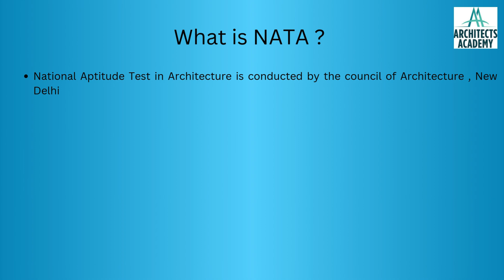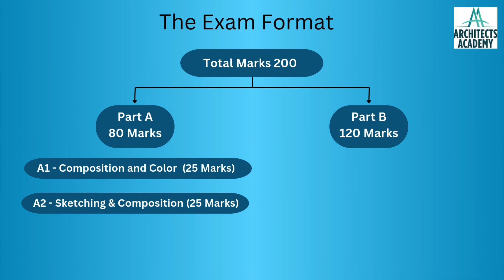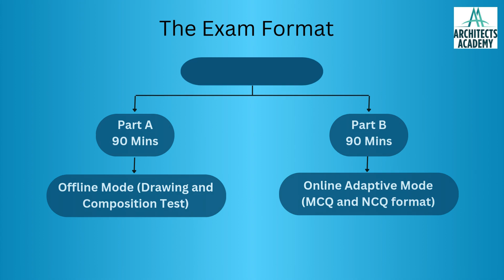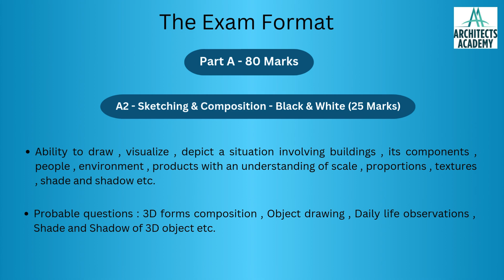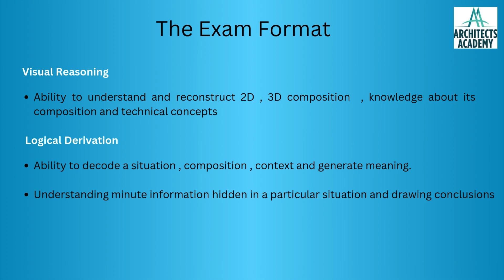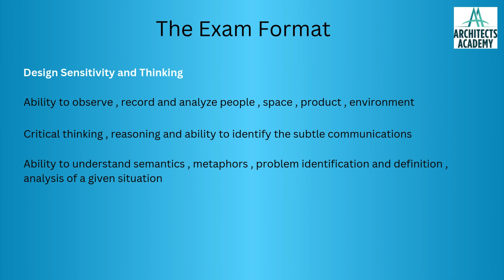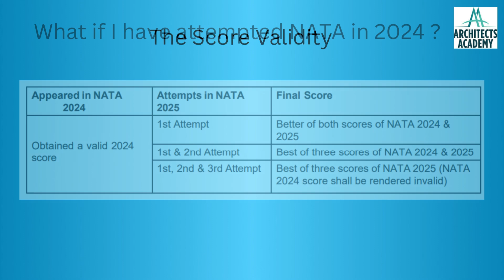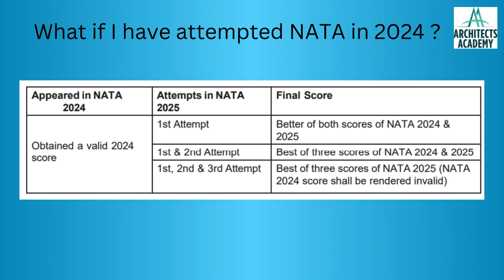NATA 2025 Decoded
This video gives in depth information to prospective students who wish to take admission to the course of Architecture (B.Arch) regarding the entrance exam ie. NATA (National Aptitude Test in Architecture). Watch this video if you want to understand the marking scheme , eligibility , qualification criteria's for the exam.